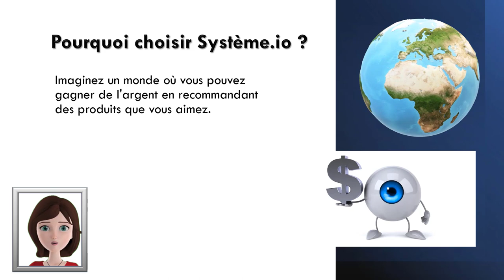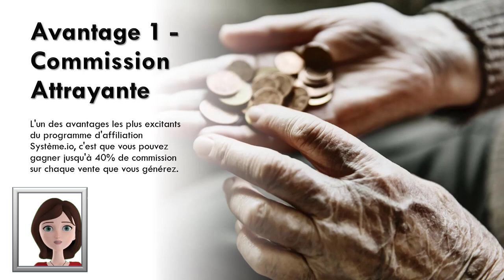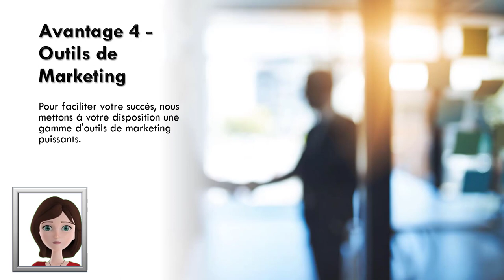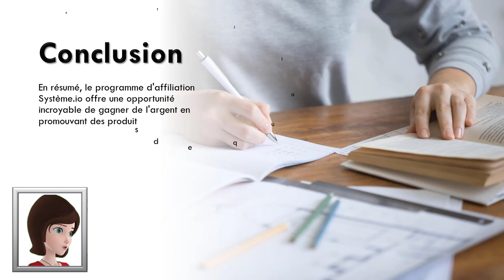Avis : Découvrez les avantages du Programme d'Affiliation Système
Pour vous aider dans votre projet, accédez à la formation offerte en cliquant sur ce lien
Et bénéficiez du plan à zéro euro pour débuter.

5 astuces pendant 5 jours pour rendre tes présentations plus sexy, formation offerte👁️‍🗨️